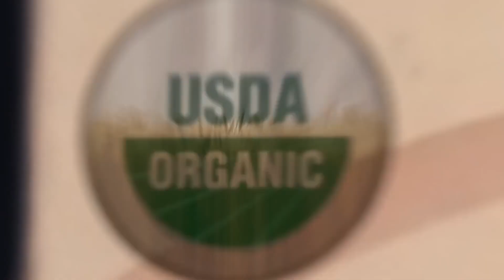Michelob ULTRA - 6 for 6-Pack - Super Bowl 2020 Commercial